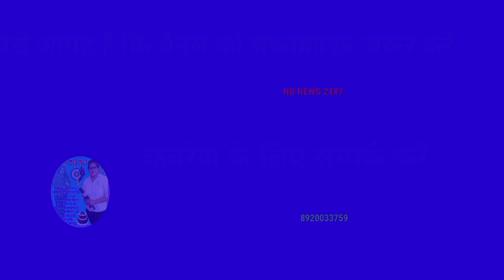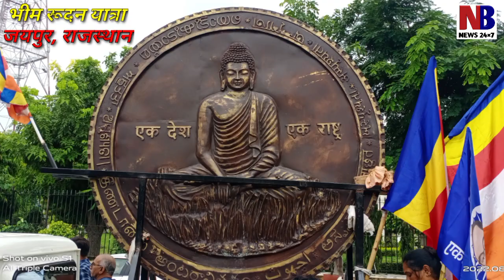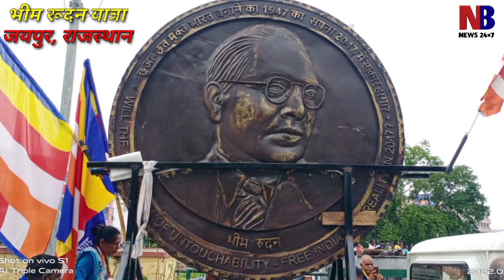राजस्थान में आज भी हिन्दू राजपूत नहीं चाहते की जातिवाद खत्म हो!ग्राउण्ड रिपोर्ट नीलम के साथ,राजस्थान